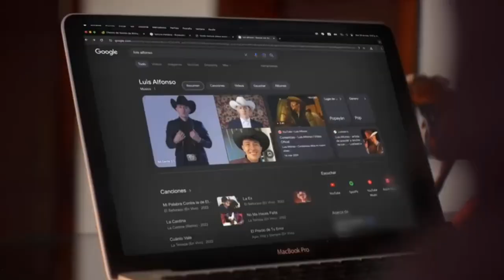DANCE VS GUARACHA 2024 Chismofilia tequila con cerveza Pepas Algo me gusta de ti dj jota +++